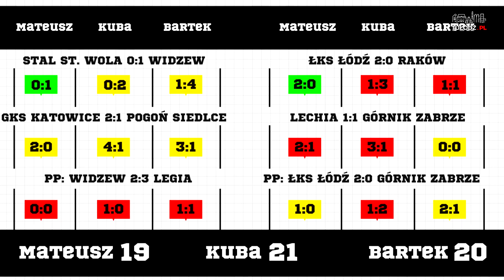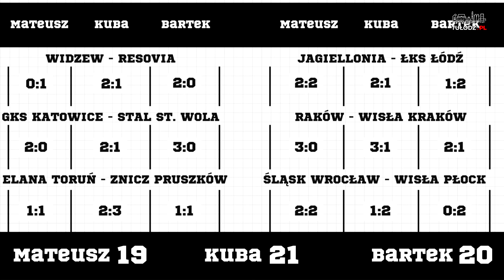WIDZEW POSTRASZYŁ LEGIĘ, ŁKS SIĘ NIE ZATRZYMUJE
TuŁódźTuFutbol - czas podsumować dwa starcia w Totolotek Pucharze Polski. Hit Widzewa z Legią przyniósł nam sporo emocji, ale bardziej szczęśliwi są z pewnością fani z drugiej strony Łodzi. ŁKS pokonał Górnik Zabrze 2:0 i jest w kolejnej fazie turnieju.